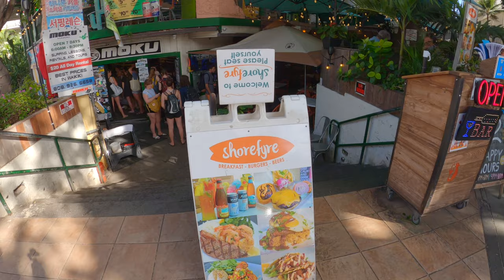Waikiki Kuhio Ave and Kalakaua Ave Windy Walk Oahu Hawaii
Waikiki Kuhio Ave and Kalakaua Ave Windy Walk Oahu Hawaii 1/8/2020.  We begin our walk at Kūhiō Ave and Seaside Ave.  We walk Kūhiō Ave towards Diamond Head until we get to Kānekapōlei Street and go right and walk until it turns into Kaʻiulani Ave.   We walk a little more down Kaʻiulani Ave and cut through Sheraton Princess Kaʻiulani pool area and come out to Kalakaua Ave.  We head towards Diamond Head on Kalakaua Ave and turn left on Uluniu Ave and walk it until Kūhiō Ave.  Then we cross Uluniu Ave and head back to Kalakaua Ave, turn left and walk until we cross Kapahulu Ave and end our walk at the beginning of Monsarrat next to the Honolulu Zoo.  Enjoy!

Equipment Used:
GoPro Hero 8 Black
EVO 3 EACHSHOT Z1 Stabilizer
Hold GoPro On Gimbal (Thick Rubber Bands)
GoPro Hero 8 Battery
Dual Battery Charger
Micro SD card